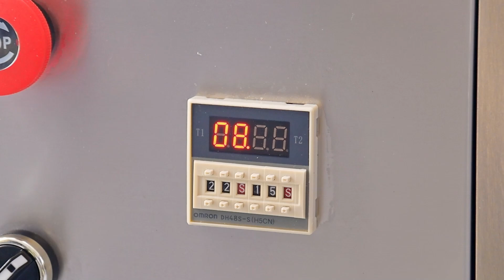Nano Bubble Generator For Oxygen/Ozone-Tested Well -ReadyTo Ship#nanobubble